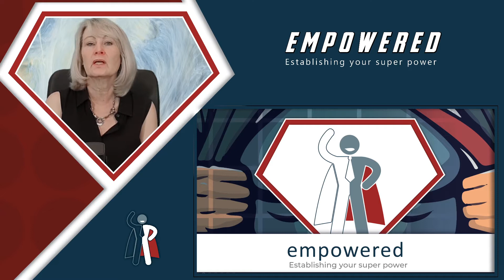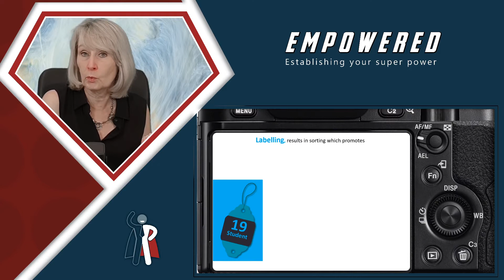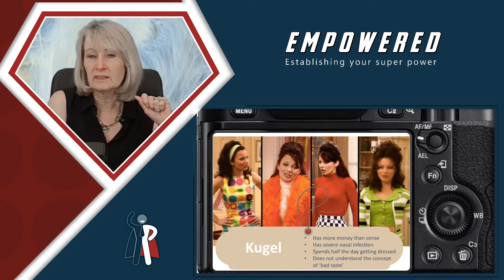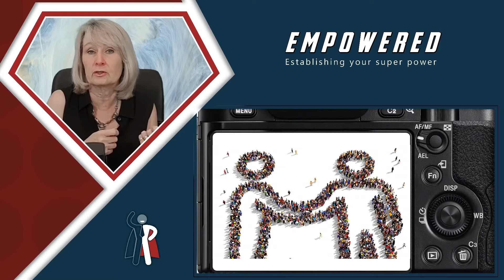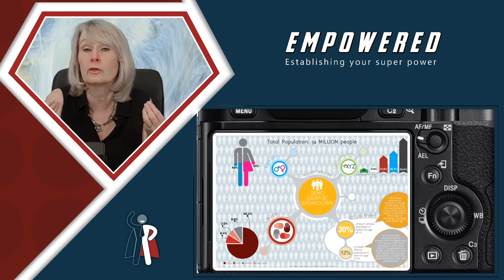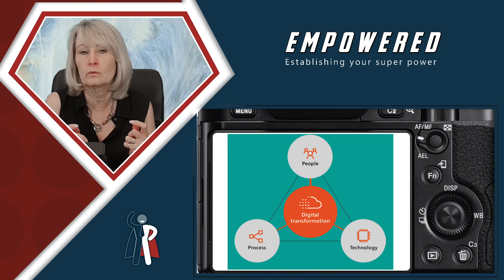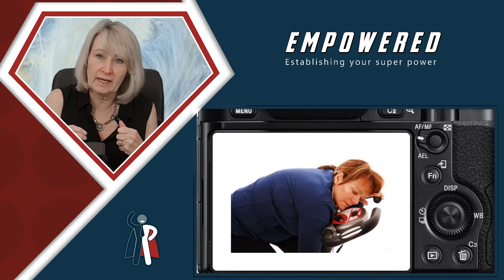OLD - Obsessive Labelling Disorder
A new release on Netflix – The social Dilemma got me thinking about our obsession with sorting and labelling. Something called OLD. This then my backstory as to empowered today.

My deconstruction efforts made me realise that Labelling is a pattern which leads to loneliness and results in loss and is born in language.